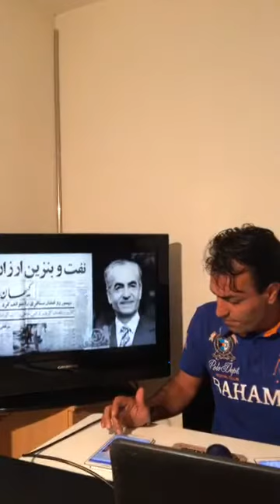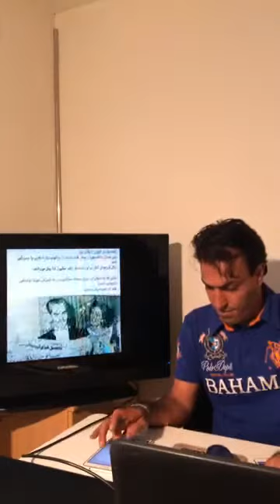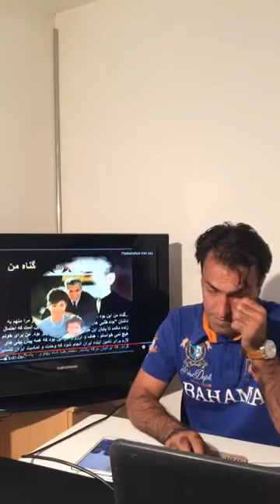saeed ghasemi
🔴🔊چند موضوع و دو فراخوان در پاریس و لندن
 و موردی دیگر که در برنامه خواهید دید
قسمت  1